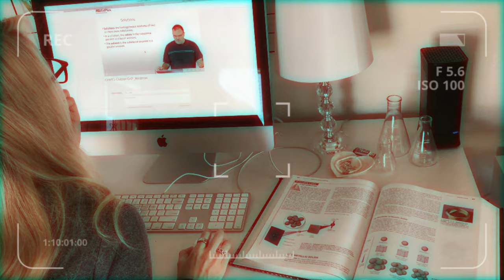The Link Between Long COVID and Tick-Borne Illnesses | Covid-19 Survivor Diaries Episode 9 Trailer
Could reactivation of tick-borne infections cause "Long Covid" symptoms? Before catching the Covid-19 virus, Tayor was in remission from Lyme, Bartonella, and Rocky Mountain Spotted Fever — all tick-borne infections. COVID came into her body like a tornado and threw everything out of whack. Two years later, she finally discovered the root causes of her ongoing symptoms.

The first season of "Survivor Diaries" follows Jaco and Morgana,  a husband and wife filmmaking team who lived in a 19' Airstream, on a journey across America to document the stories of people who have survived COVID-19.

Through intimate interviews with survivors, their families, and medical professionals, Jaco and Morgana provide a unique perspective on the pandemic and its impact on individuals and communities across the country. From New York City to small rural towns, the season highlights the bravery and resilience of those who have fought the virus, and the profound ways in which the pandemic has touched people's lives.

MB01XFH1XXL0Y99